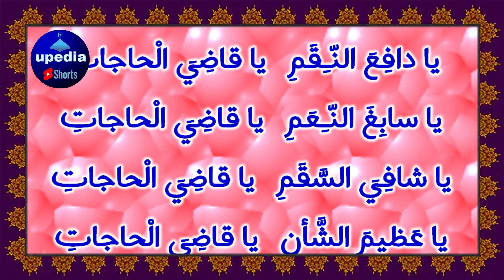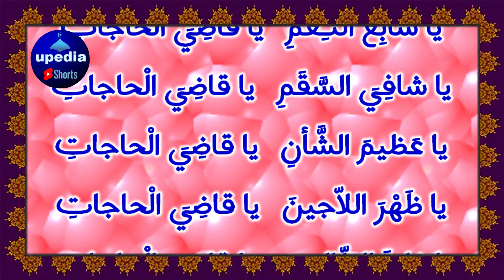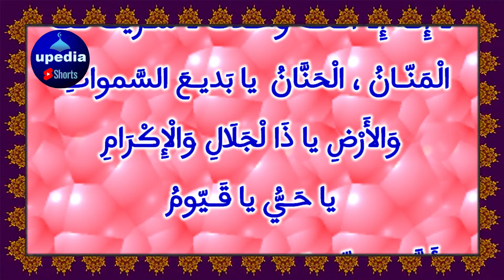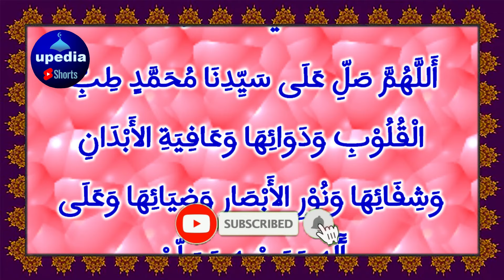Unlock Rizq & Wealth with This Daily Wazifa | Ultimate Dua For Financial Success & Abundance | Live